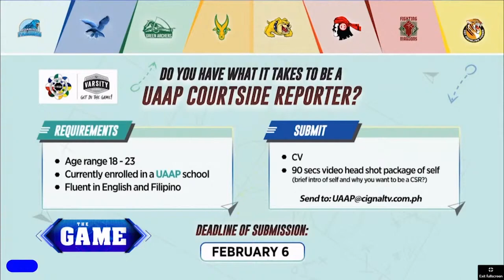The Game | Laura Lehmann-Pessumal on her stint as UAAP courtside reporter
Laura Lehmann-Pessumal shared her unforgettable memories as Ateneo's courtside reporter during UAAP Season 77-78.